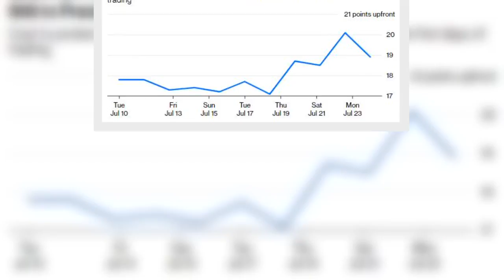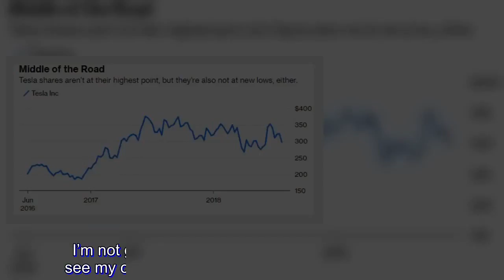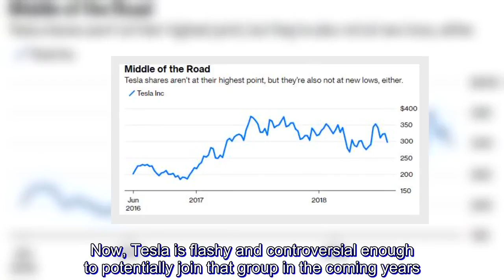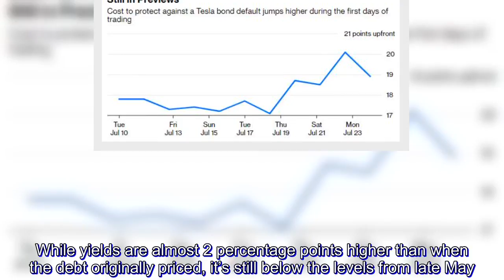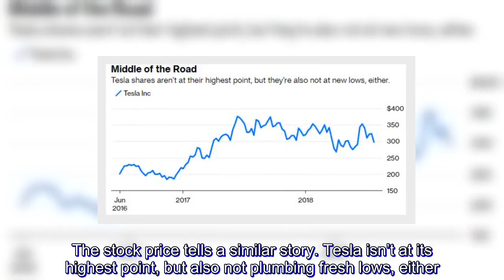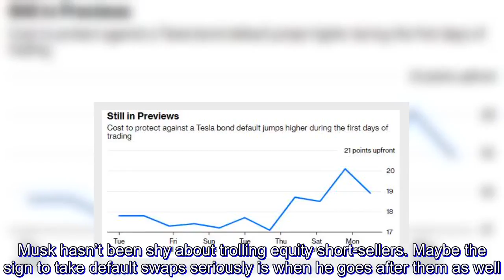Elon Musk Faces New Tesla Foes in Default-Swap Market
The upstart derivatives are pricing in a greater than 40 percent chance of default in the next five years.
Tesla Inc. Chief Executive Officer Elon Musk already had no shortage of supporters and enemies before the company reportedly asked some suppliers to return a portion of their payments. Since that news broke, he can add traders in credit-default swaps to his list of naysayers.

The cost to insure against Tesla failing to make debt payments surged this week, with five-year credit-default swaps implying a 42 percent chance of a missed debt payment in the next half-decade. As Bloomberg News’s Claire Boston reported, at those levels, it costs about $2 million to protect $10 million of debt. The derivatives go so far as to imply a 10 percent chance of default in the coming year, even though Tesla projected adequate liquidity for at least 12 months in its first-quarter filings.
I’m not going to take sides on Musk mania (for that, see my colleague Liam Denning here, here and here). But the jump in CDS prices should be viewed with a healthy dose of skepticism.

Still in Previews
Trading in single-name default swaps has been difficult ever since the financial crisis because few firms have ample capacity to take on the associated risk. It’s no different in Tesla’s case. The contracts began trading only earlier this month, according to data compiled by Bloomberg, after a campaign by JPMorgan Chase & Co. to make a market. According to Barron’s, which chronicled the bank’s efforts, some in the market say as few as five credits have seen a “reasonable volume” of CDS trading start up since the crisis.

Now, Tesla is flashy and controversial enough to potentially join that group in the coming years. Already, the volatile bond price swings this week were enough to get Goldman Sachs Group Inc. to quote CDS prices, too, according to Reuters. But even then, market makers face another problem: Tesla has only one bond to reference. By contrast, other companies tend to have a wide array of debt, which increases the number of investors potentially interested in default protection.

Tesla sold a $1.8 billion bond last year, which matures in August 2025. It priced at par with a 5.3 percent coupon, a record low for a security of its rating and maturity, Bloomberg’s Molly Smith and Sally Bakewell reported. That rating, of course is junk — Caa1 by Moody’s Investors Service and B- by S&P Global Ratings.
The underlying bond trading gives a less alarmist view of the company’s prospects. While yields are almost 2 percentage points higher than when the debt originally priced, it’s still below the levels from late May. Now, perhaps it would have cost even more to insure the debt then if the CDS contracts had been trading. But it’s slightly disingenuous to say that derivatives traders are paying more than they ever have to save themselves from a Tesla default when the bonds are trading at 90 cents on the dollar, rather than 87.

The stock price tells a similar story. Tesla isn